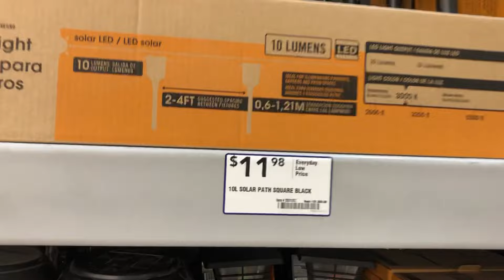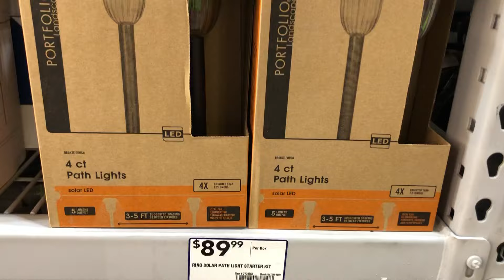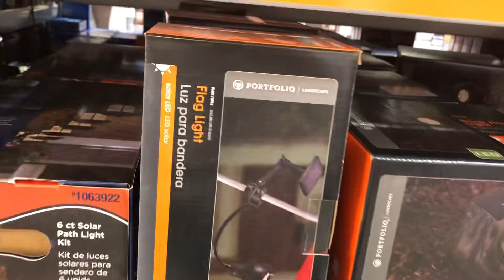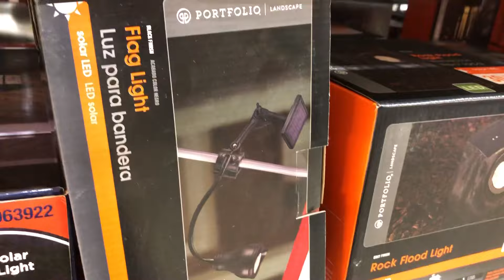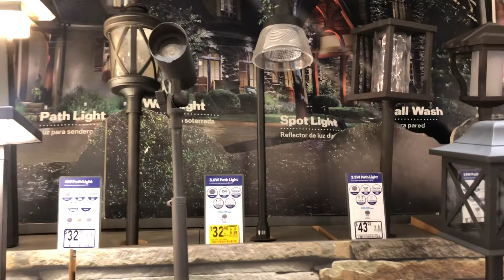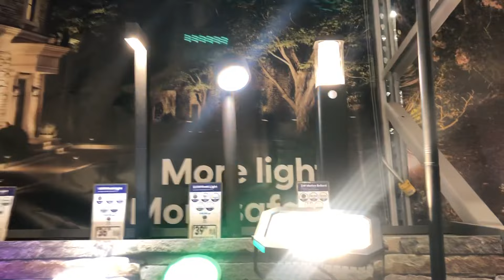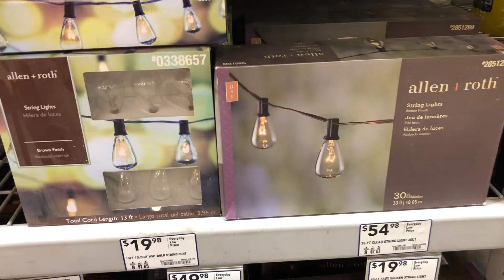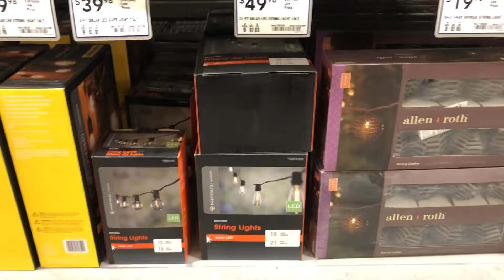💡LOWES OUTDOOR LANDSCAPE LIGHTS + SOLAR LIGHTS |SHOP WITH ME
LOWES HAS TONS OF LANDSCAPE LIGHTING, SOLAR AND ELECTRICAL. SUMMER IS NEAR AND ADDING LANSCAPE LIGHTS REALLY MAKES A DIFFERENCE TO YOUR CURB APPEAL.
LOWES LANSCAPE LIGHTS 2022
SHOP WITH ME LOWES 2022
OUTDOOR LIGHTING AT LOWES 2022